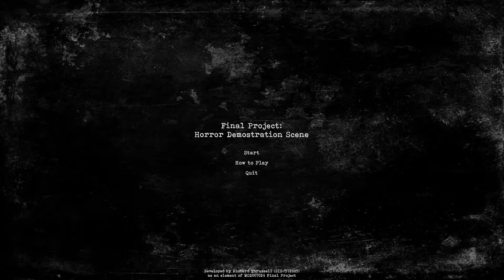Project Horror (Short Horror Game)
Project Horror
Author : Midnight Games

Indie Horror Game List
Set at an desolated cabin in the middle of the woods...